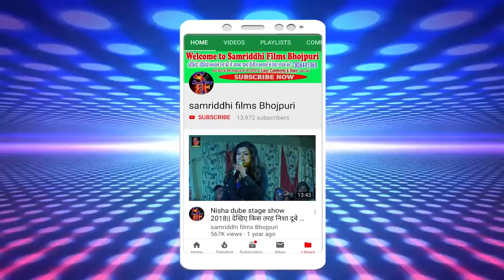Video song हमर दिल ए बाबा पुजवा पे अटकल बा !! इस बोलबम में ये गाना यूपी बिहार में धूम मचा रहा है